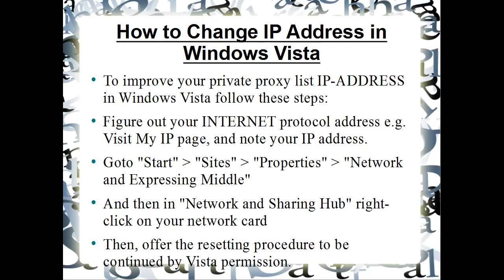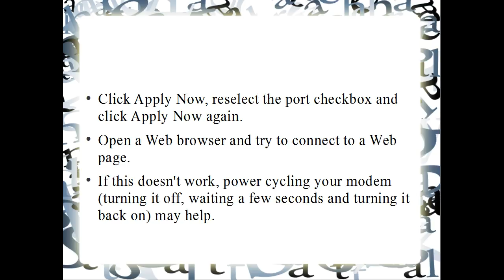Approaches to change public and private IPs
This really is one of many most typical concerns. Folks desire to change their public IP for many different causes. For example, most p2p sharing sites such as rapidshare demand download limits and reduce downloads letting only a limited quantity of downloads in just a given time frame per IP. They require a specific passage through of time for you to let another download. Another purpose would-be restrictions by specific game-servers, etc. on the cornerstone of IP addresses. So, people of such websites need to change their IP-ADDRESS to circumvent such time restrictions, or to bypass prohibitions.